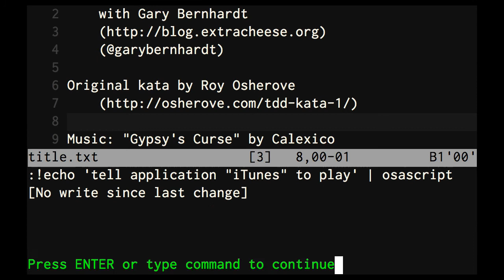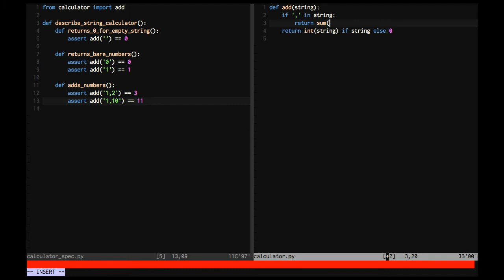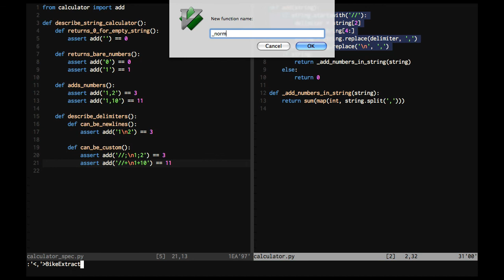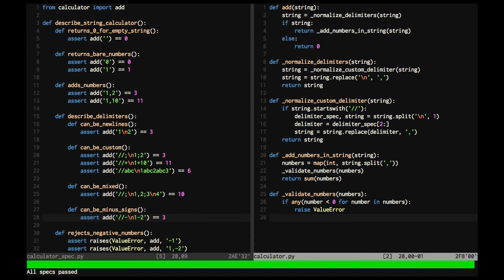vim_video.mp4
Gary Bernhardt's video  added to youtube (originally on vimeo) in order to integrate it in a Prezi presentation